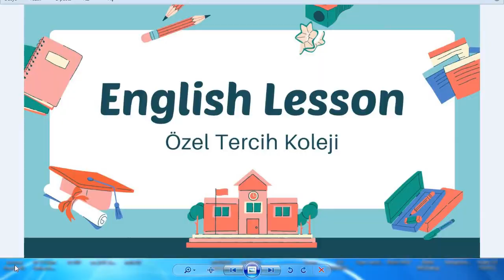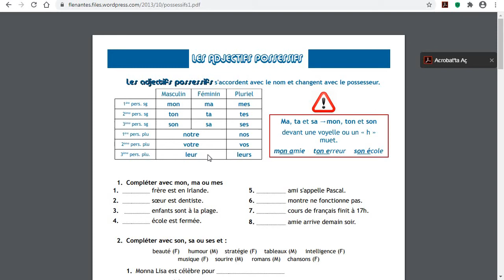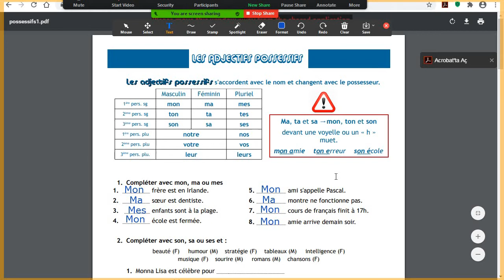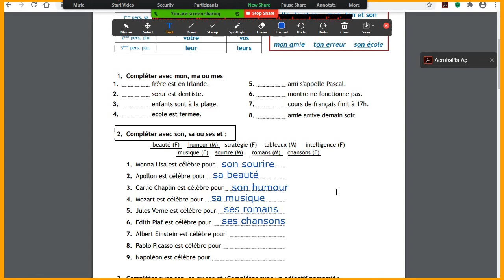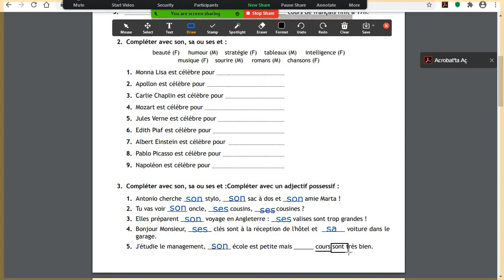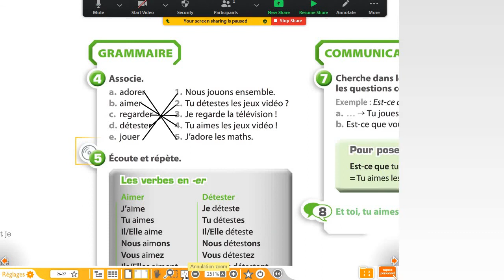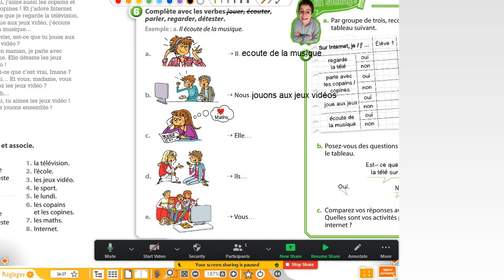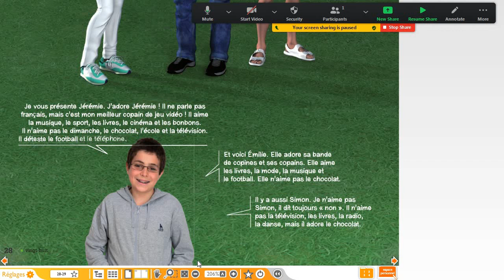19-23 Ekim 5.Sınıflar FRANSIZCA